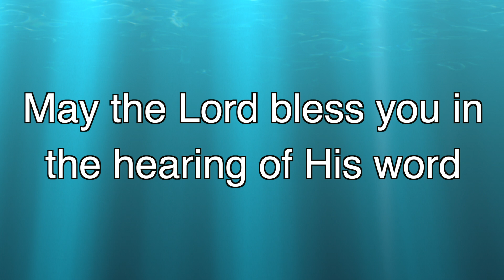We are nothing without Jesus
We hope that you are enlightened by theses teachings and encourage anyone who has questions to post them in the comments so others who may have the same question but don't ask can learn at a deeper level. We hope to publish 1 time a week maybe more!